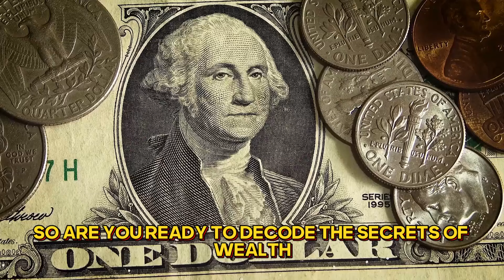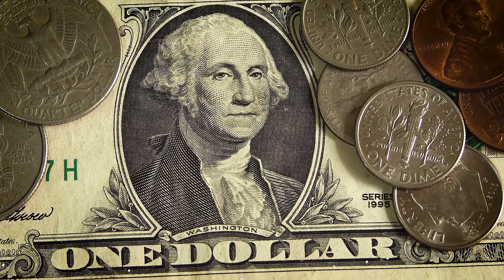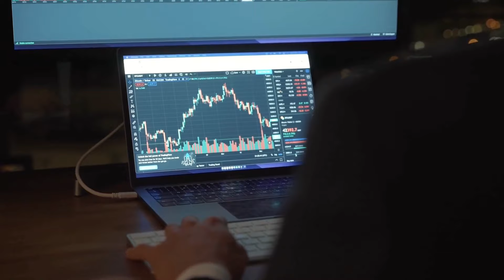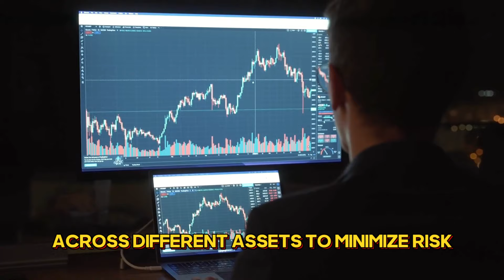Money code for making a lot of money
Money code